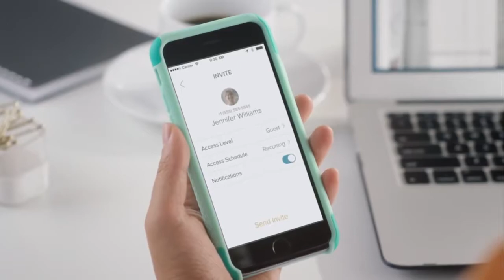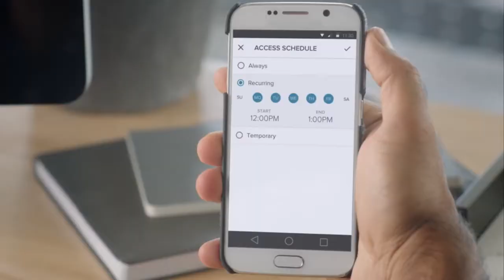Замок August Smart Lock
August Smart Lock – это безключевой замок для входной двери, позволяющий контролировать доступ посетителей с помощью смартфона или компьютера.
Зашифрованная технология передачи данных
Журнал событий
Возможность предоставить электронный ключ посетителям
Автоматическая разблокировка при приближении к двери
Легкая установка
Bluetooth синхронизация с телефоном
Работает от 4 батареек типа АА
Срок службы батареи - 1 год.